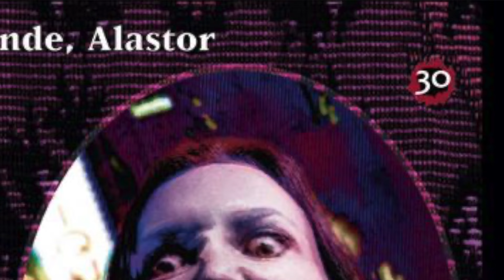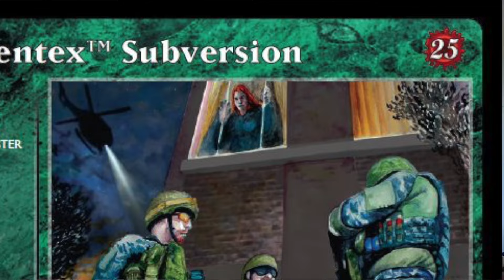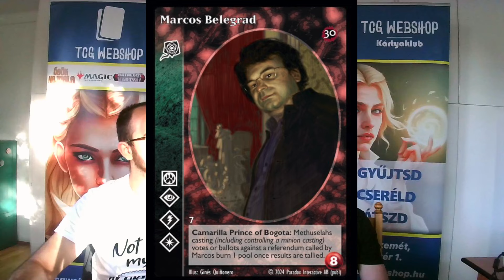Vtes - "Bloodcast" - 12. rész - Ne borulj ki, ha szívják a véredet!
A mai részben beszélünk szerbiai kalandjainkról,  a játék legszebb részéről, a vitákról és balhékról. Az új 30. jubileumi kiadás eddig bemutatott lapjairól, valamint az első Vtes táborról. Tartsatok velünk!